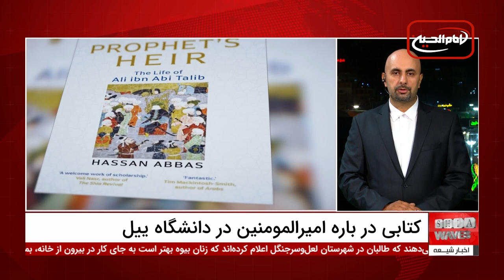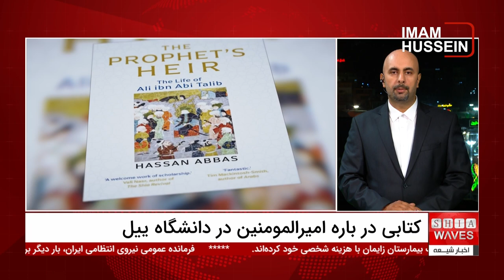انتشار کتابی در رابطه با زندگی امیرالمومنین در دانشگاه ییل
انتشار کتابی در رابطه با زندگی امیرالمومنین در دانشگاه ییل: کتاب "وارث النبي: زندگی امام علی بن ابی‌طالب علیه‌السلام" که توسط انتشارات دانشگاه ییل منتشر شده است، یکی از آثار برجسته در بررسی زندگی امیرالمومنین علیه‌السلام است.
این کتاب، با استفاده از منابع تاریخی معتبر، به تشریح وقایع مهم دوران حیات آن حضرت می‌پردازد و تلاش می‌کند تصویری دقیق و جامع از نقش امام علی در دوران اولیه اسلام و تأثیرات او در جهان امروز ارائه دهد. از چالش‌های سیاسی و دینی تا آموزه‌های او در مورد عدالت و رهبری، همه در این اثر به‌طور جامع تحلیل شده است.

انتشار کتابی در رابطه با زندگی امیرالمومنین در دانشگاه ییل: آیا تا به حال به این فکر کرده‌اید که چرا علی‌رغم تلاش‌های فراوان برای تخریب شخصیت حضرت امیرالمؤمنین علی علیه‌السلام، او همچنان به عنوان نماد شجاعت و عدالت در تاریخ باقی مانده است؟
این کتاب شاید پاسخ بسیاری از این سوالات مبهم را بدهد. اگر به دنبال دانستن بیشتر درباره ابعاد ناشناخته زندگی حضرت امیرالمؤمنین هستید، این خبر و ویدیو را از دست ندهید و به این نکته بیندیشید: آیا آموزه‌های حضرت علی بن ابیطالب می‌توانند راهگشای چالش‌های امروزی ما باشند؟

ویدیوهای مرتبط